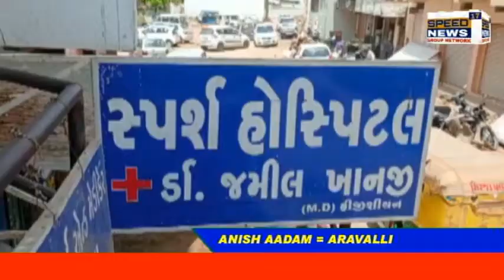ARAVALLI મોડાસાના વિખ્યાત કોરોના વોરિયર્સ ડૉ.જમીલ ખાનજીનું કરાયું સન્માન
મોડાસાના વિખ્યાત કોરોના વોરિયર્સ   ડૉ.જમીલ ખાનજીનું કરાયું સન્માન

અરવલ્લી પ્રજાપતિ કુંભકાર સંઘ દ્વારા સન્માન પત્ર તેમજ શાલ ઓઢાડીને કરાયું બહુમાન

ડૉ.જમીલ ખાનજી કોરોના મહામારીમાં  કરી હતી કોરોના દર્દીઓની સારવાર

કોરોનાકાળમાં  શ્રેષ્ઠ કામગીરી કરી દર્દીઓને હિંમત અને હૂંફ આપી સેવાનું ઉત્તમ ઉદાહરણ પૂરું પાડતા હતા ડો. જમીલ ખાનજી

મોટિવેશનલ સ્પીકર અને એંકર કલ્પેશભાઈ પ્રજાપતિ અને પ્રજાપતિ સમાજના હોદ્દેદારો દ્વારા કરાયું સન્માન

ડૉ.જમીલ ખાનજીએ અરવલ્લી પ્રજાપતિ કુંભકાર સંઘનો આભાર વ્યક્ત કર્યો.

રિપોર્ટર:અનીસ આદમ મોડાસા અરવલ્લી